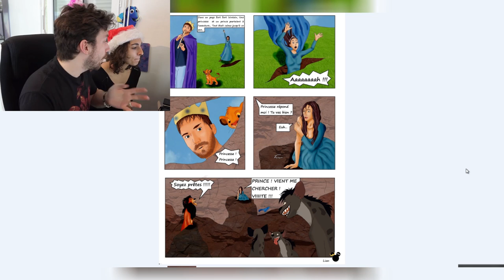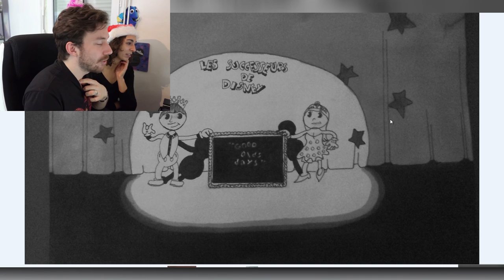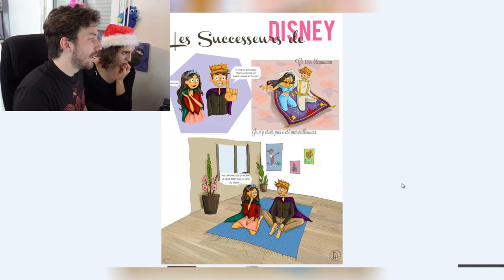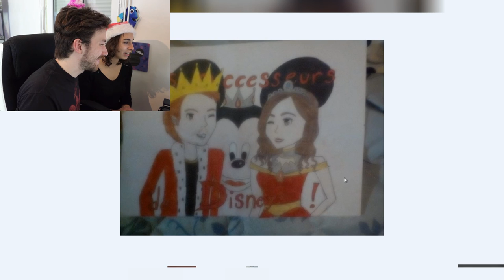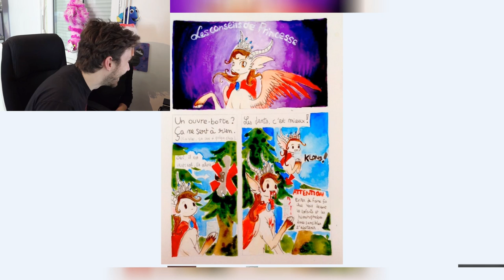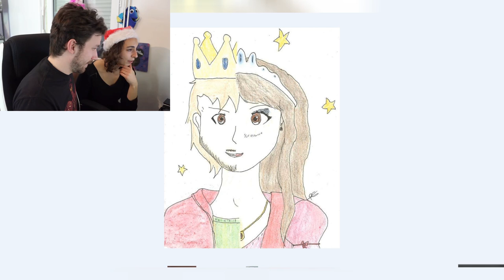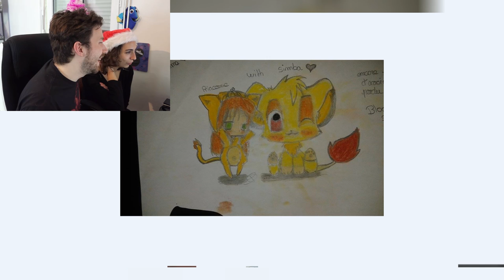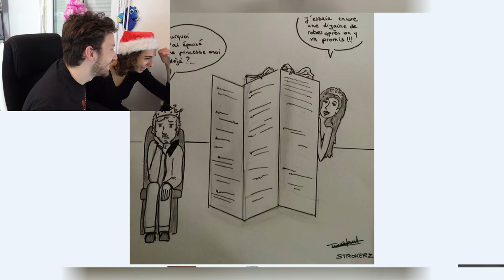VOS DESSINS DE NOUS VIDÉO SPÉCIAL POUR NOEL 2016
Dessin de miniature par JENY
Réseau sociaux :
►Periscope : Les successeurs de disney
Pour nous soutenir :
Nous contactez :
►Skype : LesSuccesseurs

/!\ IMPORTANT /!\